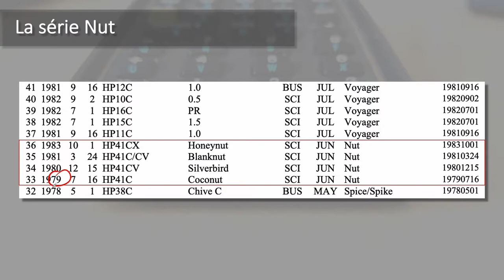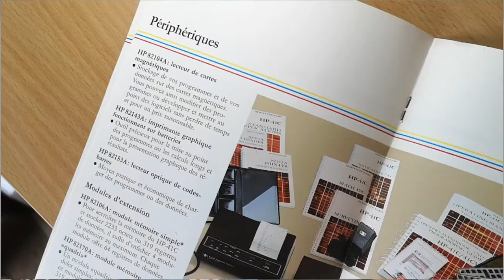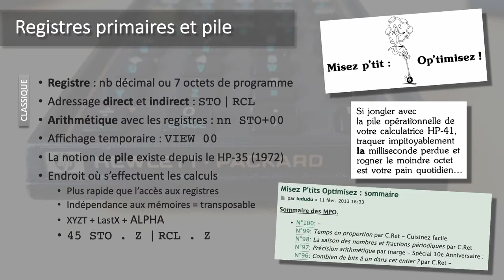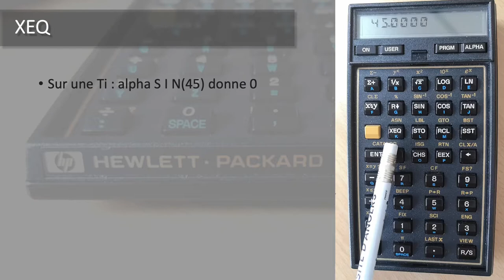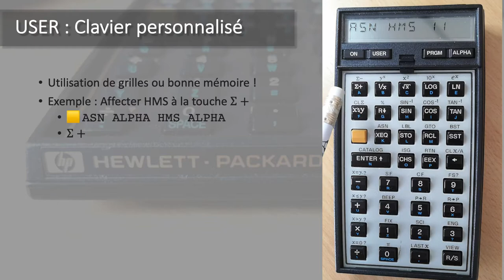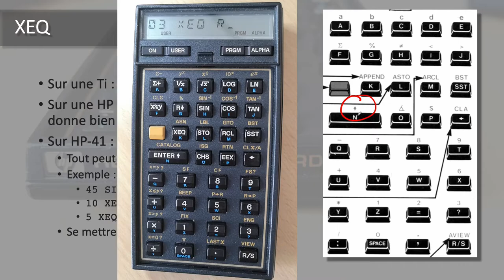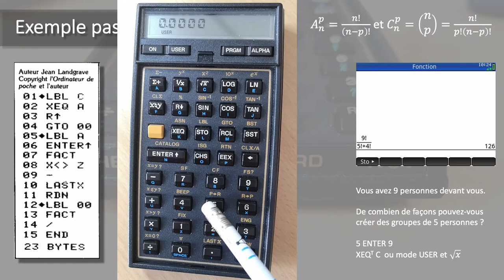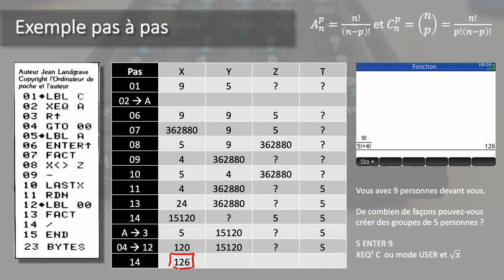Découvrons et programmons : HP-41C/CV (Partie 1)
Vous trouverez de nombreux programmes pour cette machine dans la revue "L'ordinateur de poche"
En particulier :
- une description du module HP-IL dans n°5 page 32
- Combinaison et arrangements : n°16 page 28